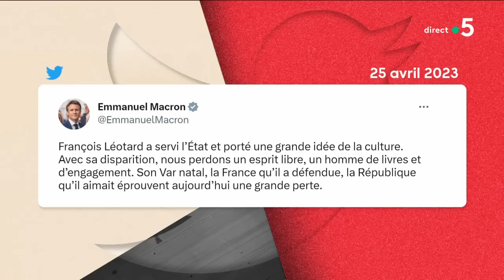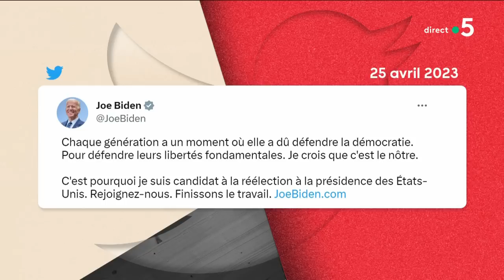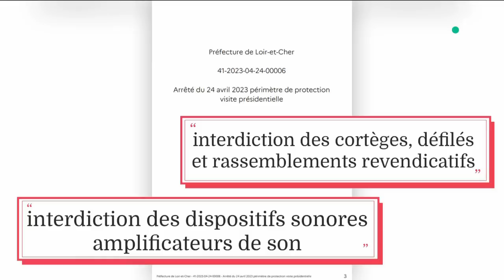Quatre ans de plus pour Biden ? - Le 5/5 - C à Vous - 25/04/2023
Le 5/5 :
• Mort de l’ancien ministre François Léotard
• Mort du « Roi du calypso », Harry Belafonte
• Quatre ans de plus pour Biden ?
• Les casseroles encore de sortie
• Rima Abdul-Malak, une ministre qui se lève

Joe Biden est candidat pour un deuxième mandat à la Maison Blanche et il a désigné son adversaire : l'extrémisme. Un adversaire à peine caché.